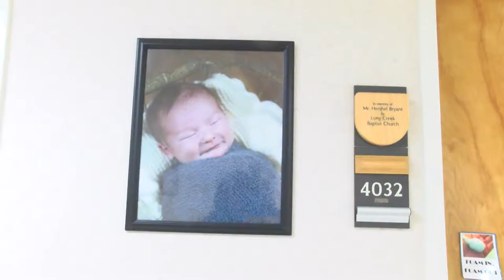Surprise Christmas Eve Baby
This was a very abrupt story that I was able to get while on another assignment in the same hospital! The original story was dealing with Santa visiting the St. Bernards hospital to give toys and candy to kids and while getting footage of Santa giving the baby a present, I overheard the father say, "yes...we just found out that were having a baby TODAY!" All on Christmas eve.Great Surprise